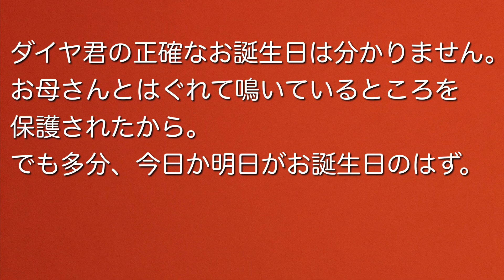【保護猫】シャイすぎて お返事もこんな感じになっちゃうの。アメショー柄の茶トラ子猫の可愛すぎる心理。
保護猫ダイヤです^_^

なかなか編集が追いつかなくて
毎日なんてとてもとても。
三日にいっぺんも大変な実情の中
見てくれてほんとに感謝です。

今回は
飼い主が一泊の外泊から戻ってからの
子猫の心の動きや、
かわいいお返事など

クスッと笑っちゃう動画をまとめました。

最後には次回予告も有りますので
ぜひ見てくださいねー！

過去の動画　オススメ
こちらも是非見てください^_^